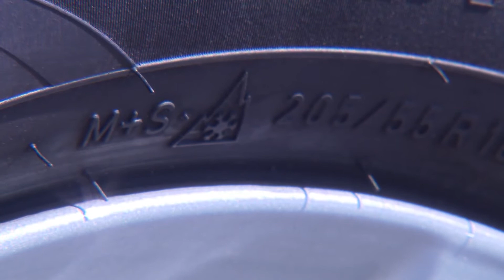Besipky - Zimní obutí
Víte, čí se liší zimní a letní pneumatiky?  S letním obutím byste na ledě měli jenom problémy.  Se zimními pneumatikami zastavíte mnohem dříve, nežli s letními